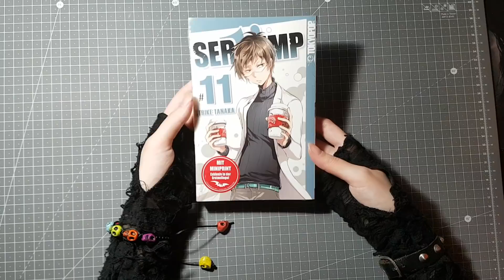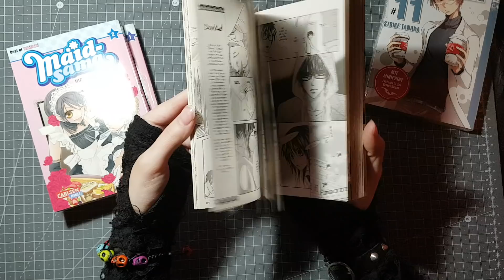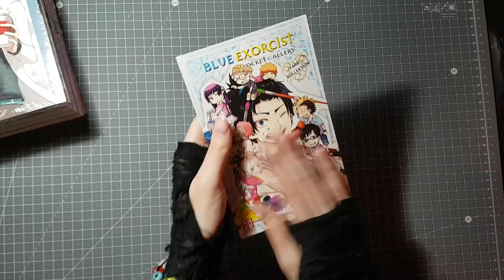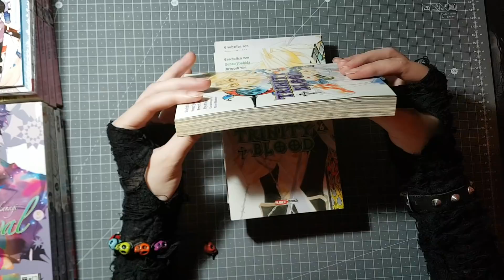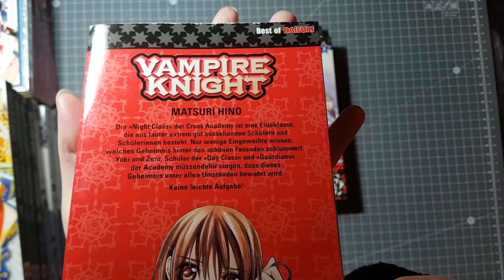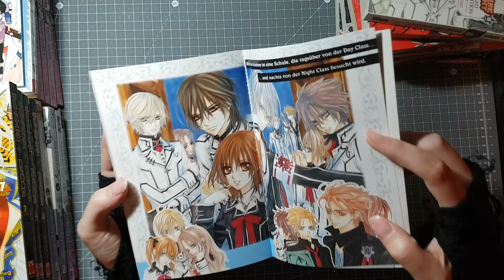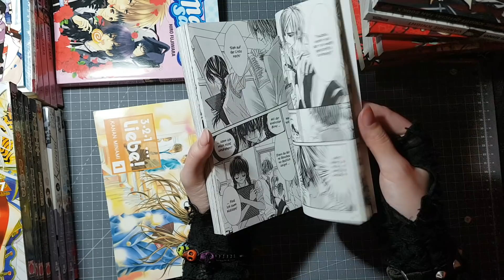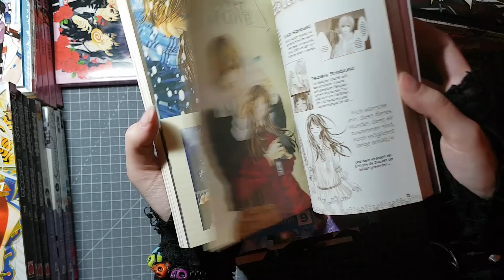Manga Update/Haul (Mai 2019)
Werbung (unbezahlt) durch Markenerkennung/Nennung, Verlinkung

Instagram von Janine: moonelfwitch

Wenn ihr Fragen an mich habt:
Die Artikel, welche ich in meinen Haul Videos zeige, wurden von meinem eigenen Geld bezahlt und ich äußere meine eigene Meinung dazu.